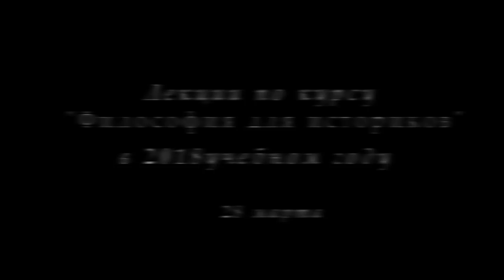М.В.Попов. 13. «Становление». Курс «Философия И-2018». СПбГУ.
28 марта 2018 г. прошла тринадцатая лекция профессора М.В.Попова по философии для историков "Становление", в которой было осуществлено выведение категории становления.

Веб-сайт

Желающие помочь Фонду Рабочей Академии могут перечислить пожертвования на карту Сбербанка:
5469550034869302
Михаил Васильевич П.